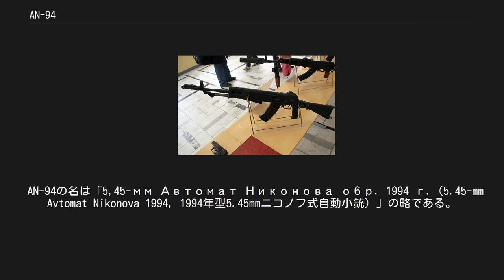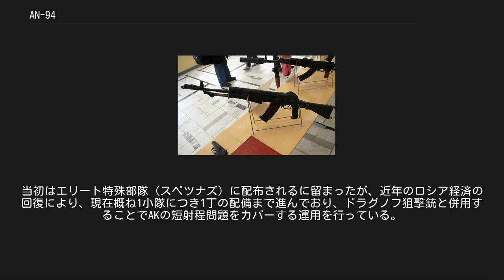AN-94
ソ連・ロシアの小火器
#5.45mm銃
AN-94（ロシア語: АН-94）は、AKやドラグノフ狙撃銃などの製造を行うロシアのイズマッシュ社のアサルトライフルの1モデル。
AK-74Mと並行してロシア連邦軍で配備されている。
「アバカン」とも呼ばれる。
本銃にはGRAUコードで6P33/6П33が付与されている。
 5.45x39mm弾を採用したAK-74の後継モデルとして開発され、1994年にロシア連邦軍に制式採用された。
設計者はゲンナジー・ニコノフ（Геннадий Никонов, 故人）らで、最初の2発の弾丸を短間隔で発射する機能を特徴としている。
右側面に折りたためる銃床を採用し、強化プラスチック部品も使用されている。
 AN-94の名は「5,45-мм Автомат Никонова обр. 1994 г.（5.45-mm Avtomat Nikonova 1994, 1994年型5.45mmニコノフ式自動小銃）」の略である。
なお、ロシア連邦軍はソ連崩壊による経済難やAN-94本体の複雑な設計などによりAK-74を置き換えるには至らなかった。
 高い発射速度の2点バーストが可能。
この2点バーストモードに限れば発射速度は1,800発/分と高速であり、1発目の反動で銃口が跳ね上がる前に2発目も銃口を飛び出すため、通常のフルオート射撃よりも2発目の命中率が高くなり、殺傷能力向上、ストッピングパワーやボディアーマー貫通能力の向上も期待できる。
フルオート時には最初の2発のみが1,800発/分の発射速度で発射され、3発目以降は600発/分の発射速度となる。
 この発射速度を実現するため、薬室へ薬莢が装填される前にスライダー上へ薬莢が運ばれ、その後に薬室へ装填される機構を持つ。
このスライダーはスチールワイヤとプーリーにより作動し、その機構を避けるためマガジンは射手から見て右下に傾いた状態で銃に装着される。
 銃身、ガスピストン、ボルトキャリアー、上部レシーバーが一体化され、下部レシーバーの上に乗っている。
銃身コンポーネントは射撃の際、ショートリコイルに似た前後動を繰り返す。
この構造によって射撃の際に発生する反動が緩和される。
銃身先端には、ガスチェンバーを2個持つ新設計のマズルブレーキが設けられる。
 銃身コンポーネントには念入りなカバーが施されており、ずぶ濡れになっても水から出ていれば射撃可能で、砂塵などへの耐久性も高い。
全体的に大ぶりであり、重心が前方にあるが、これは、射撃時の反動を抑える効果がある。
 従来のAKでは銃剣は銃身の下側に装着され、同じく銃身下に装着されるグレネードランチャーとの併用はできなかった。
しかし、AN-94はAK用の銃剣をそのまま使用でき、射手から見て銃身の右側に着剣される。
銃剣がグレネードランチャーの軸線と干渉しなくなったため、両者を併用することが可能となった。
 撃発機構を含むグリップ周辺部が容易に着脱可能な構造になっている。
これは、ソ連崩壊後のエリツィン政権-プーチン政権初期に横行した軍の銃器の横流しを防止する意味合いが強い。
また、開発初期に軍部の反乱が強く警戒された事から、武装解除を簡便化する意図もある。
アイアンサイトの照門はAKのデザインを脱し、風車型のダイヤルを回して切り替える方式となった。
射手から見てレシーバーの左側面にはAKなどと共通のアクセサリーレールが設けられている。
 堅牢であり、かつ最新装備が惜しみなく用いられている一方で、CNC切削加工が多く、プレス加工などを多用したそれまでのAK系ライフルよりも製造コストが高い。
また、AK-74Mと比べ0.5kg程度重量が増加している。
 AKと比べ内部構造が複雑化したため、分解整備が難しくなった。
また、発砲時の排熱が悪くなり作動不良を起こしやすくなった。
そのため、ROST2005（火器見本市）のデモ射撃でも頻繁に作動不良を起こすなど、信頼性に問題を抱えている。
 銃床を折りたたむと引き金部分を覆ってしまい、射手から見て銃右側面からの操作ができなくなる。
また、セレクターレバーと安全装置とが別個になっているため、取り扱いには習熟を要する。
 設計者であるニコノフの事故死により、改良とバリエーションの開発が大きく遅延している。
 「アバカン」は1978年-1994年にかけて行われた次世代アサルトライフル開発プロジェクトの名称で、この名称はシベリア南部のアバカン要塞やハカス共和国の首都名にみられ...